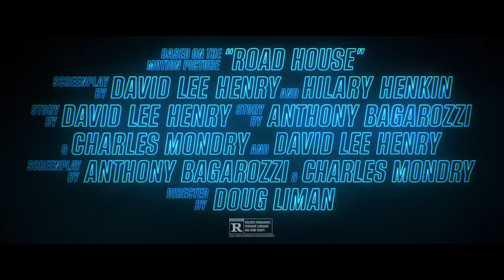Enjoy my frien....Official Trailer: " Road House " 2024.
Ex-UFC fighter Dalton takes a job as a bouncer at a Florida Keys roadhouse, only to discover that this paradise is not all it seems.